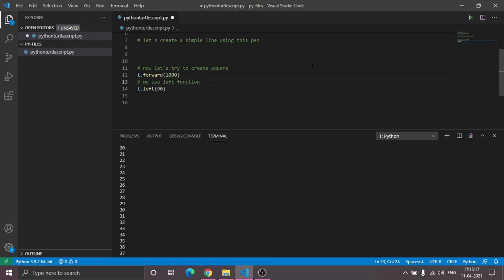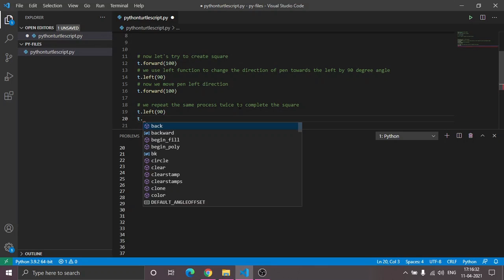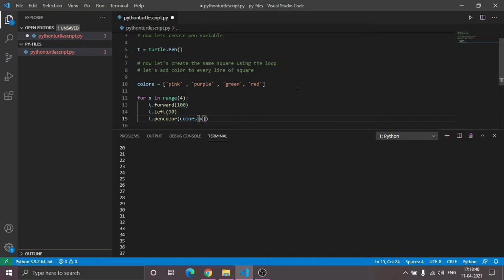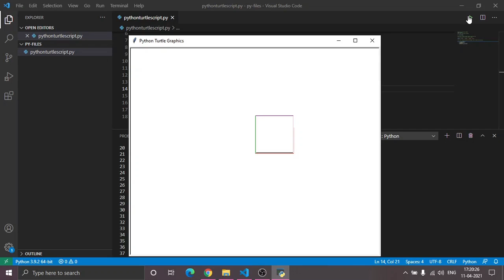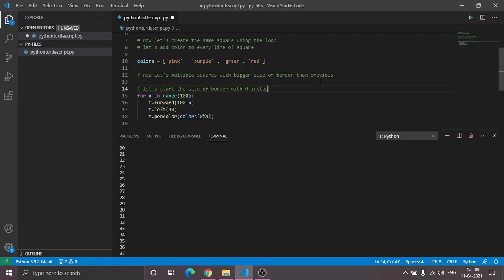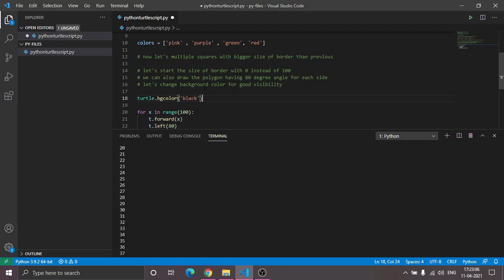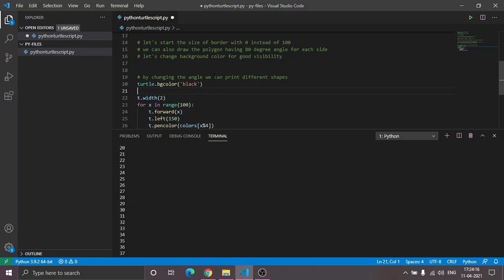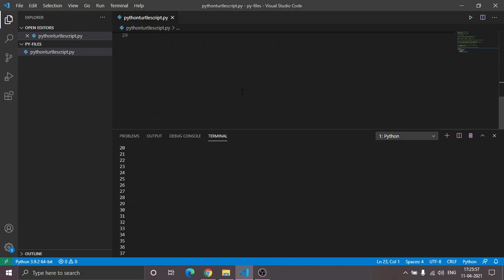Python Turtle pattern printing from basics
In this video, we are going to see how to print different kind of pattern in python turtle graphics.